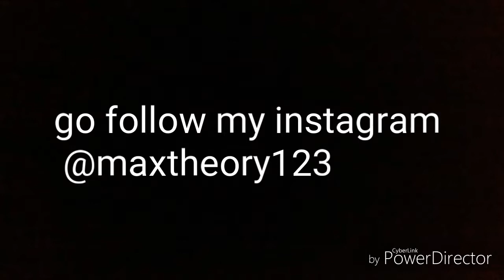Am I making a podcast??